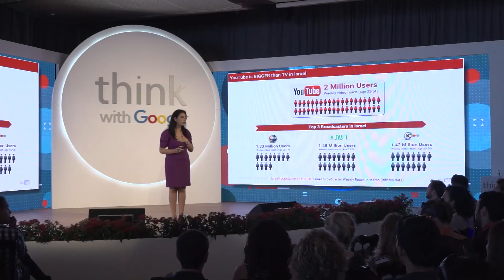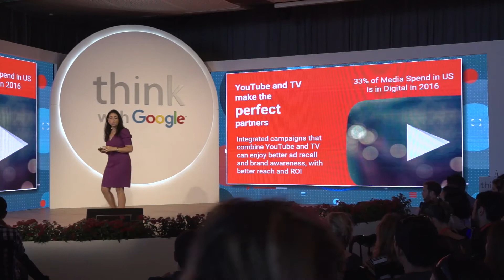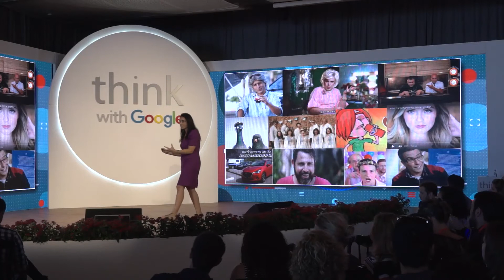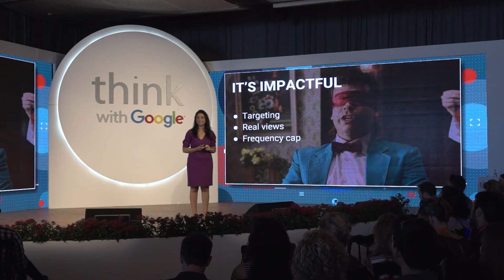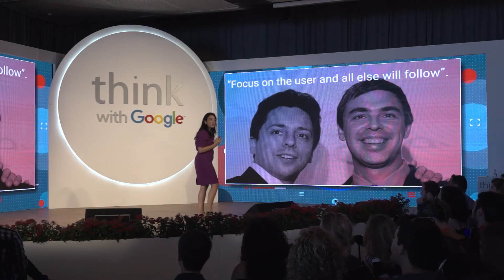Rebecca Kehat at Think Video with Google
רבקה קהת, סמנכ״ל לקוחות שוק מקומי ב-Google ישראל: דברי פתיחה